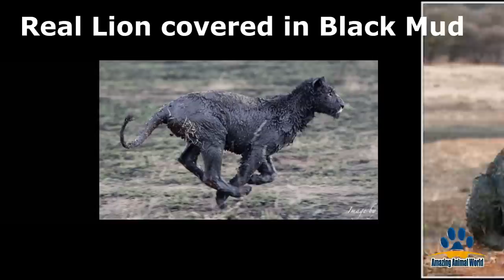BLACK LIONS MYTH & other Real Lion Hybrid Facts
Majestic black lion images have been circulating on internet recently, stunning many animal lovers. But it is manipulating our minds via the power of Photoshop. See for yourself the original images of the lion & the photo shopped one.

Here is another black lion except this one is REAL — and really coated in black mud. "Amazing black lion in Africa." The photographer explained, "They were feeding in a dry dam and got them selves covered in black mud. The one thing that stood out was their golden eyes.

Yet there are some real lions and hybrid combinations that seem like they might not be real such as Ligers, Tigons, Jaglion, Leopons, Lil-ligers. . . . even though these lions do exist in real
Let me take you through an interesting Journey of these real Lion Hybrids.

Ligers are extremely social animals. They are happy and content living with both lions and tigers. Contrary to popular belief, ligers are not a 'man-made' creation. They are the result of a male lion and a female tiger that have been raised together and decide they like each other enough to breed." Like lions and tigers in captivity, ligers "live into their late teens and early twenties." Another myth is that ligers are unhealthy, but "ligers have Hybrid Vigor. They are bigger, stronger and tend to be healthier than both parents. Wikipedia states, "Ligers have a tiger-like striping pattern that is very faint and a lion-like tawny background. White tigers have been crossed with lions to produce 'white' (actually pale golden) ligers. In theory, white tigers could be crossed with white lions to produce white, very pale or even stripeless ligers. But  there are no black ligers.
Next  are Tiglons, "At the Alipore Zoo in India, a female tiglon was successfully mated to an Asiatic Lion. The rare, second generation hybrid was called a litigon. A fully grown Litigons weighs at least 363 kilograms (800 lb), at 1.32 meters height, and 3.5 metres  in total length. Reports also exist of the similar titigon, resulting from the cross between a female tiglon and a male tiger. Titigons resemble golden tigers but with less contrast in their markings.

This is a  Leopon. Leopons are hybrids "resulting from the crossing of a male leopard with a lioness. The head of the animal is similar to that of a lion while the rest of the body carries similarities to leopards. These hybrids are produced in captivity and are unlikely to occur in the wild.

This is a jaglion. As the hybrid name infers, a jaglion is a a jaguar/lion cross. "The black jaglion is a female, she was born at the Bear Creek Sanctuary in Ontario, Canada. The mutation is known as melanistic." Bear Creek Exotic Wildlife Sanctuary is home to the only (known) living Jaglions:

Liligers. Russian zoo released photos of first "liliger" named Kiara. Wikipedia wrote, "The liliger is a hybrid cross between a male lion and a ligress. The first hybrid, a female liliger named Kiara, was born at a Zoo in Russia, in September 2012

Well that completes an exciting edition of very less known Lions & their Hybrids. I am sure after seeing this you wont get exclaimed seeing a Black Lion.